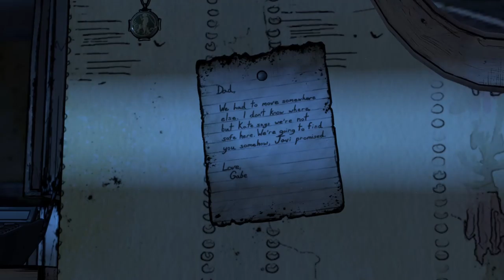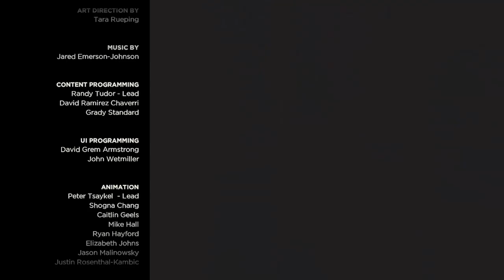all sh!^ hit the fan! | The Walking Dead a New Frontier Episode 3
Welcome back to another video.  What we went over was; there is a family that had a sick father.  Javier, his youngest son missed his death and came home to his father being a walker.  Javier and his brother hold back their father and must find a way to kill him.  Once they took everyone that was bitten, they all got split up.  Once the family got split up, Javier was stuck with his brothers kids and wife until about a day ago (in the game) Javier and his brother unite once again and talk things over.  They must find a way to stop Joan from telling the community a bunch of lies.  stick around for the next episode to see what happens!

Upload scedule:
Monday: The Walking Dead (Today)
Tuesday: Life is Strange
Wednesday: GTA V
Thursday: Random Game
Friday: The Walking Dead
Saturday: No Game
Sunday: No Game
Like the Facebook page!